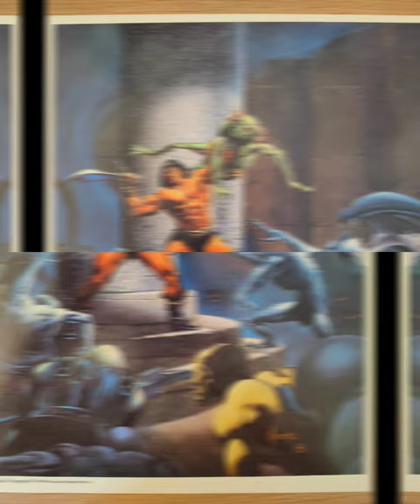Joe Jusko: Conan the Barbarian Art Portfolio